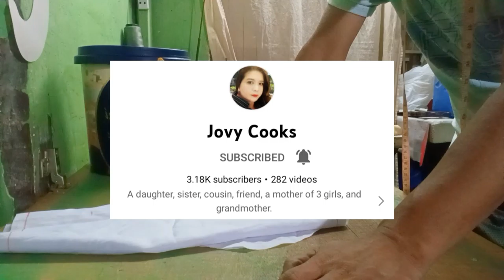ANG PAGGAWA NG PUNDANG PAHABANG BILOG(PAGSUSUKAT PART1)@DWINZ TAILOR